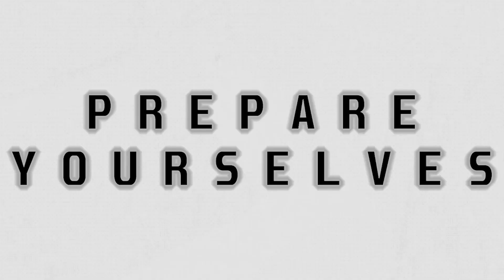K!LL SCREEN **LIVE** at NekoCon 2024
NekoCon 2024 - November 2nd

What a fun set this was. Great crowd, super hype.

All socials -  @killscreendj

Bookings are open for 2025 - bring me to your city/con, you cowards